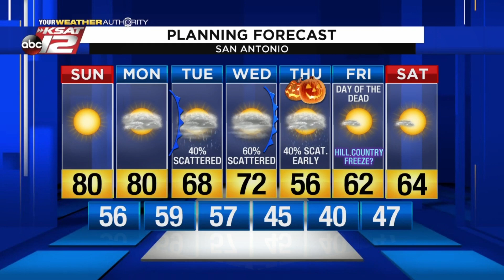Sarah's Sunday Morning Update: October 27, 2019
Once again, after a chilly start we'll warm up to a comfortable and sunny afternoon.